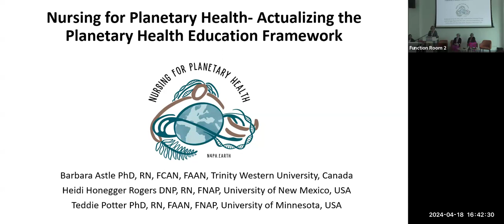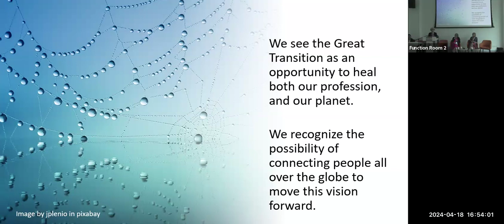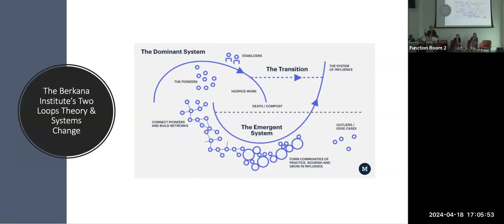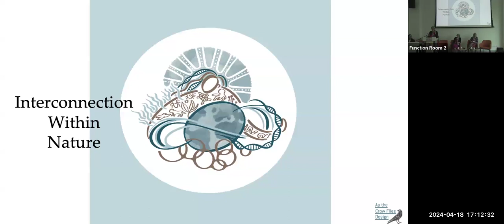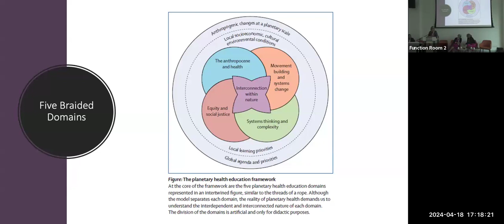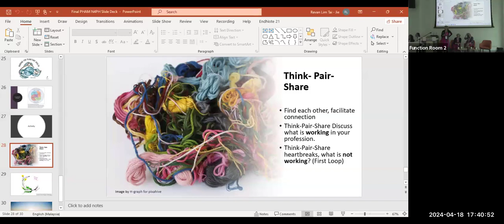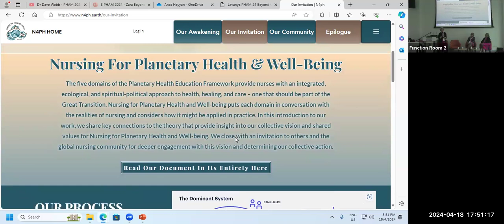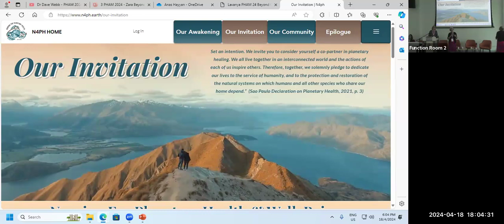Nursing for Planetary Health - Actualizing the Planetary Health Education Framework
The special session speakers introduce the intersection of nursing and Planetary Health.

Speakers: Dr. Heidi Honegger Rogers (University of New Mexico), Professor Dr. Barbara Astle (Trinity Western University), Professor Dr. Teddie Potter (University of Minnesota)

Host: Nurses for Planetary Health

✨ Sign up for the PHA monthly newsletter to stay up to date on the latest in Planetary Health